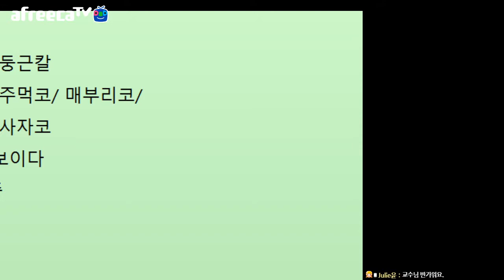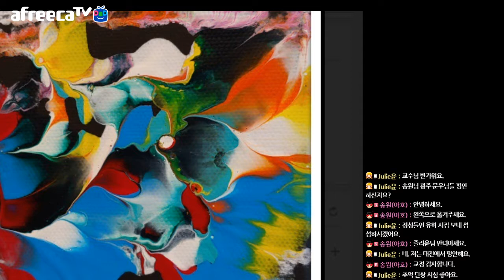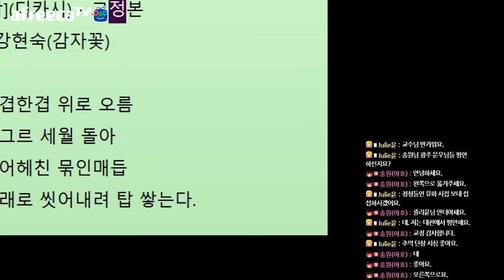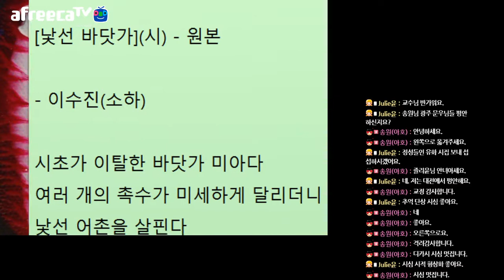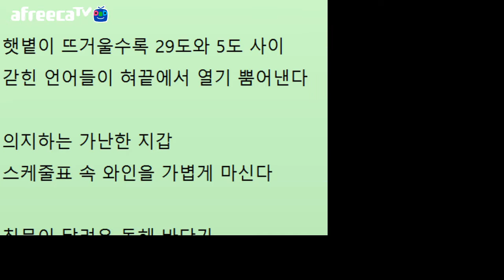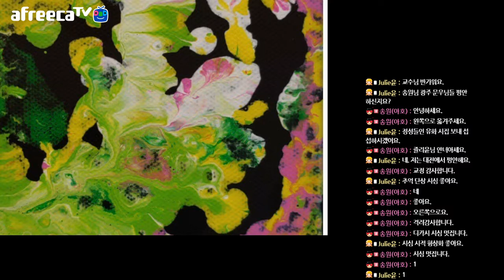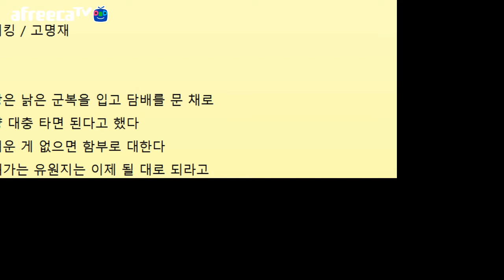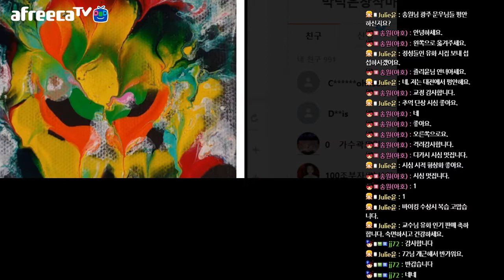[문학토크1389회]문학박사 박덕은TV